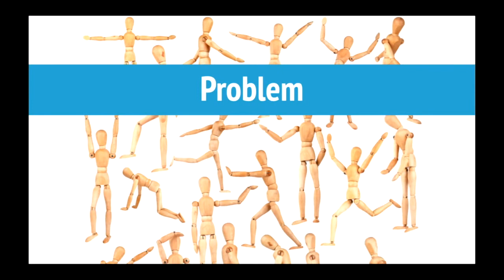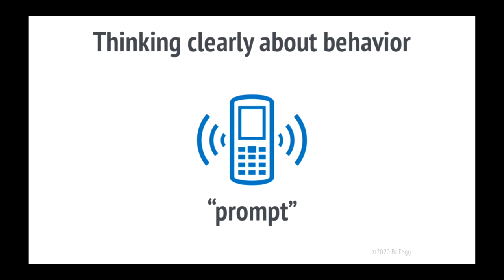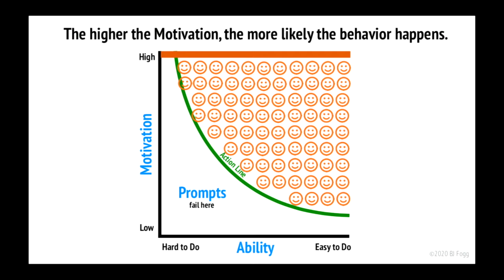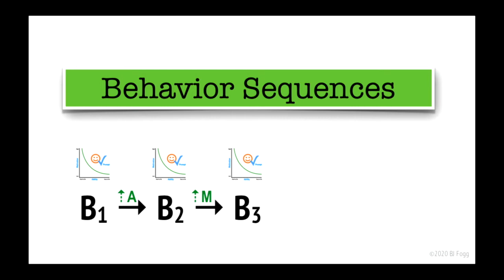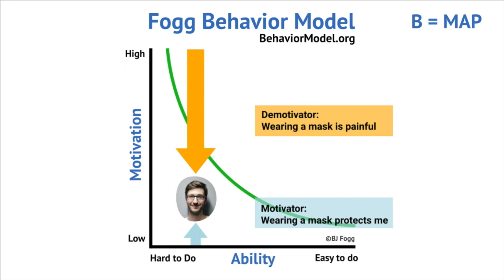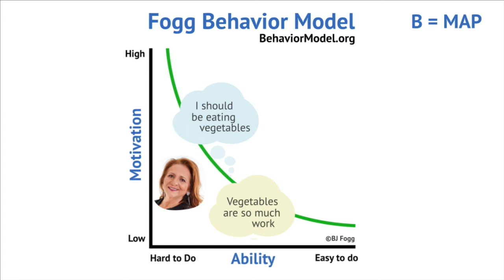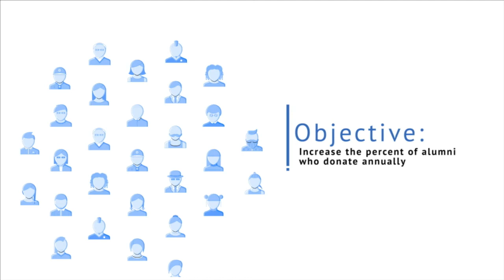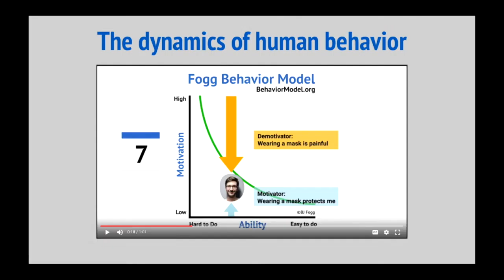BJ Fogg - How To Think Clearly About Behavior Change | Nudgestock 2020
BJ Fogg speaking at Nudgestock 2020.